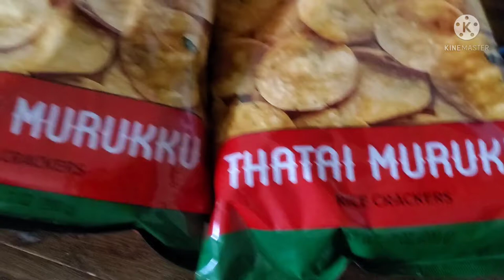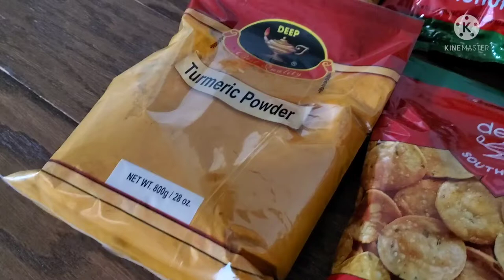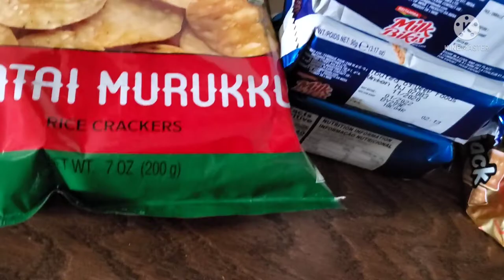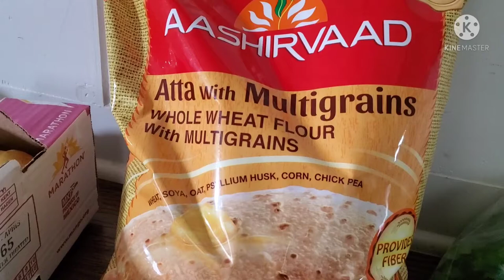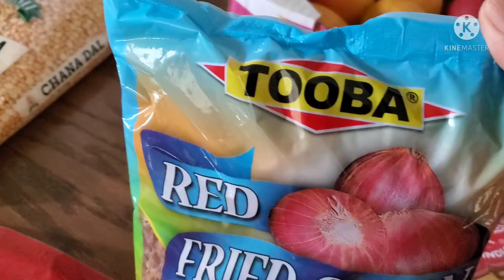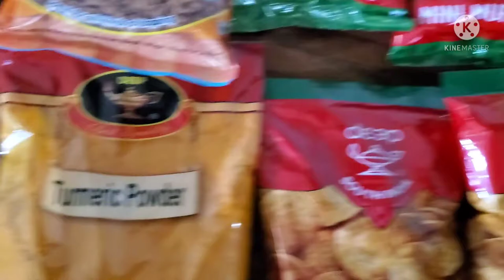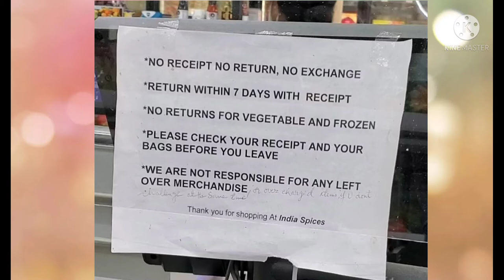America indian grocery purchase items review in tamil/south indian snacks items in USA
America indian supermarket grocery purchase items review in tamil/ vazhai ilai channel south Indian snacks items in USA/ Indians eating vegetables price review.                                                        USA வில் கிடைக்கும் நம்ம ஊரு தின்பண்டங்கள்,காய்கறிகள், பழங்கள் மற்றும் அதனுடைய விலை பற்றி விவரித்து பேசி இருக்கிறேன்.                                                            Suggest video- USA indian supermarket vegetables shopping vlog in tamil.